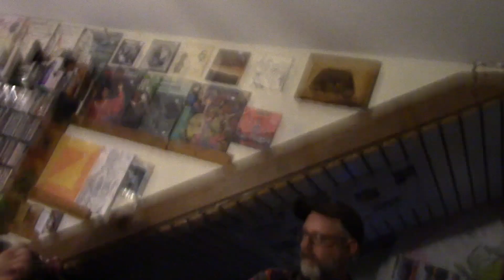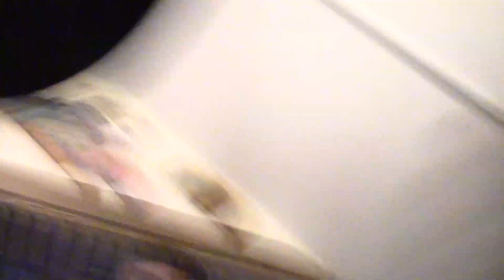Sunburned Hand Of The Man 1.15.16 Mystery Train - Part I.